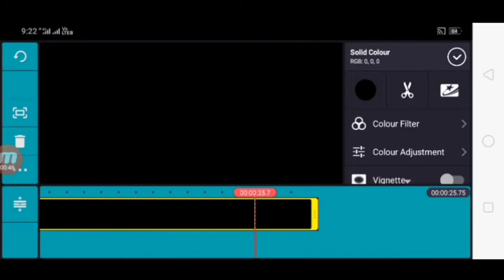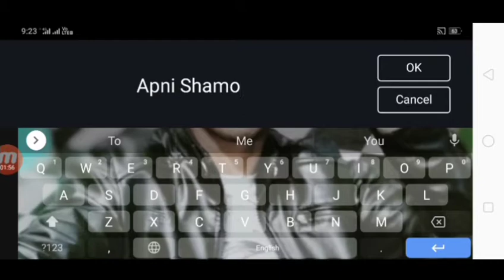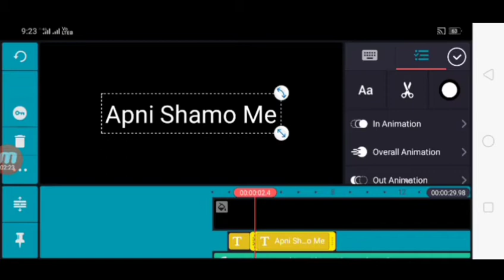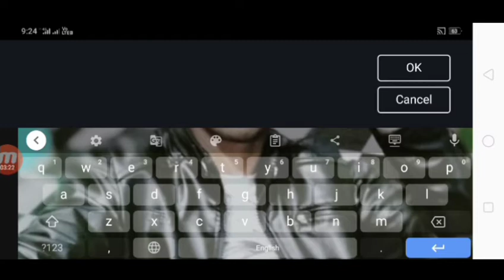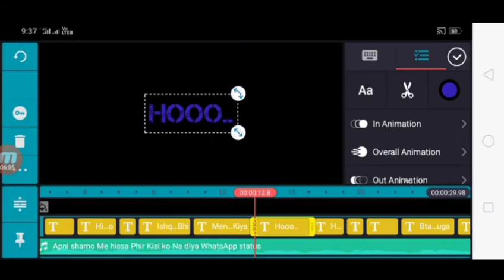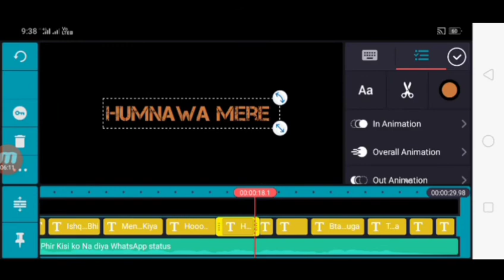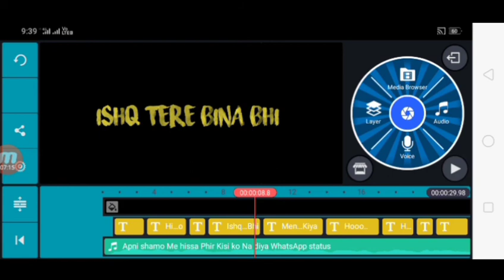लिखने वाला Status केसे बनाए। How to create Wrating Status.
लिखने वाला Status केसे बनाए। How to create Wrating Status. ‎@Tech help With Kashif

hello bhai welcome to my channel guys aaj kis video ke andar main aapko likhane wala status banakar dikhane wala hun subah agar aap bhi apna likhane wala status banana chahte ho to iske liye aapko video ko pura dhyan se jarur dekhna chahie city video ke andar main aapko aaj aapke kinemaster se likhane wala status banakar dikhane wala hun so guys watching my video and make a writing status.